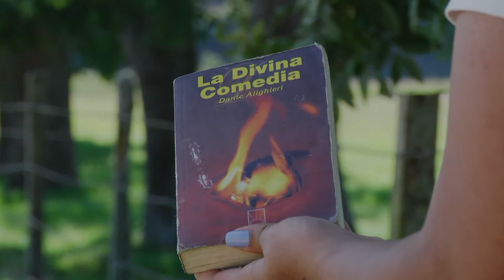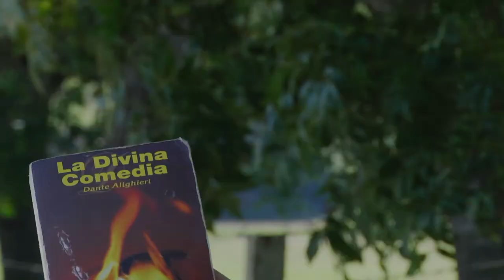Recomendado: La Divina Comedia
Recomendado: La Divina Comedia un poema de Dante Alighieri.